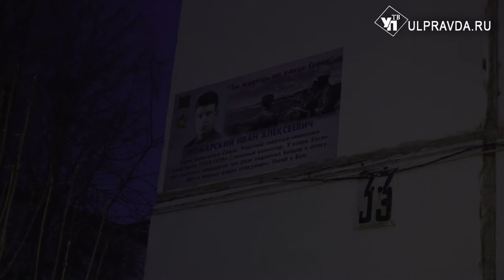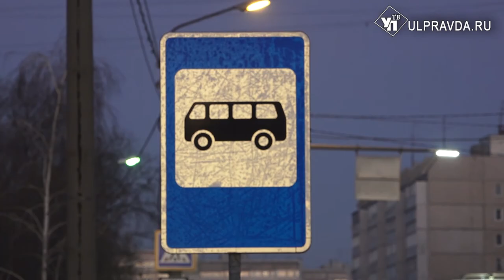Связь отрезали от города. Ульяновцы просят вернуть маршрутки в поселок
В поселке Связь в Засвияжском районе Ульяновска проживают тысячи людей. Среди них много пенсионеров, семей с детьми. Многие из них каждый день сталкиваются с одной и той же проблемой – уехать в другой район города невозможно.